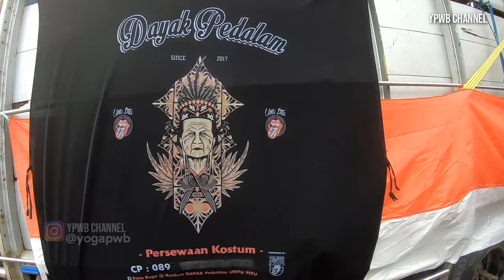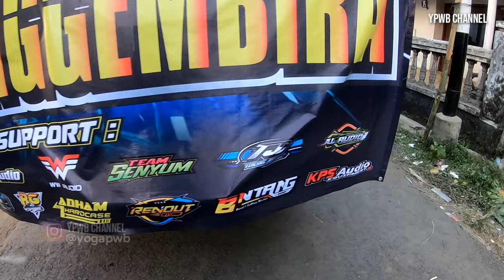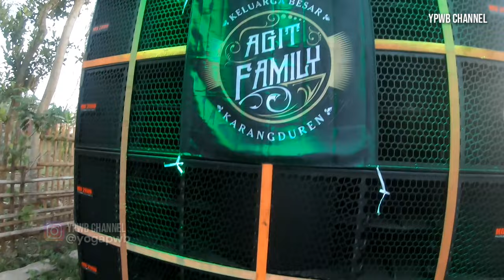Karnaval PAKISAJI - DESA KARANGDUREN, Kab. Malang 2022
DESA KARANGDUREN, PAKISAJI

Parade karnaval 21 Agustus 2022 memperingati HUT Republik Indonesia digelar oleh seluruh warga Desa Karangduren, Kecamatan Pakisaji, Kabupaten Malang.

Acara berjalan sangat meriah, menghadirkan banyak penampilan kreasi dan kreativitas yang sangat menarik dan meriah. Ini hiburan murah namun sangat mewah dan mahal, bagaimana tidak! kegiatan ini digelar melibatkan ratusan warga tampil dalam acara tersebut dan dihadiri para penonton dari berbagai wilayah di Malang Raya.

Saya menyebutnya ini sebuah ekspresi kegembiraan dalam merayakan hari kemerdekaan bangsa ini. Kekompakan ditampilkan dengan sanga menarik. Semua elemen masyarakat hadir menjadi satu, sangat istimewa.

Saya ucapkan banyak terima kasih untuk semua yg sudah subreeet di channel ini, Alhamdulillah 🙏.

Channel ini membahas tentang wisata, budaya lokal dengan topik bahasan ringan, dan petualangan pada umumnya.